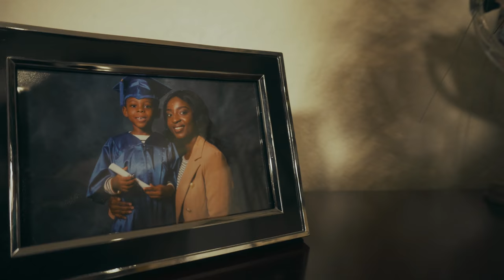K E R V E N S + R O S E____S U R P R I S E - P R O P O S A L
Kervens dicided to surprise is girlfriend, Rose, on Easter to propose to her.